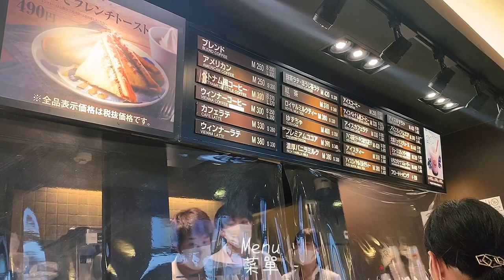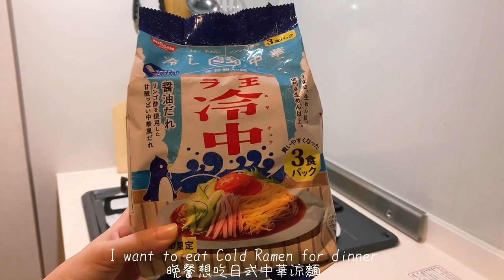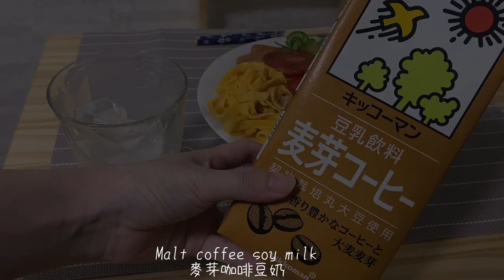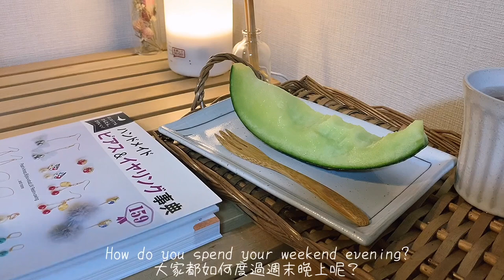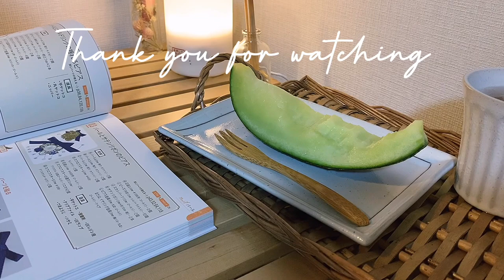簡單生活日常、 日本平價咖啡廳cafe☕、日式中華涼麵、煮飯vlog、Living in Japan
🌷每週三或日努力更新中🎬

‣‣vlog｜住日本的週末日常：壽喜燒豬肉定食、recolte氣炸鍋開箱、香蕉巧克力布朗尼